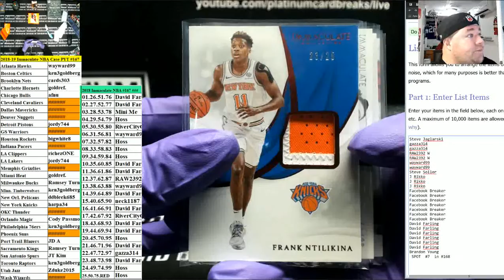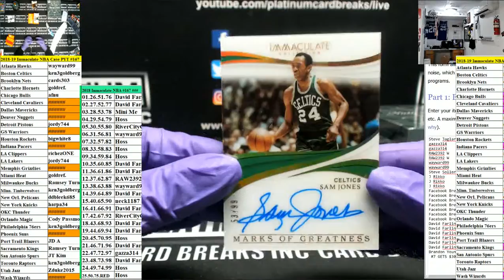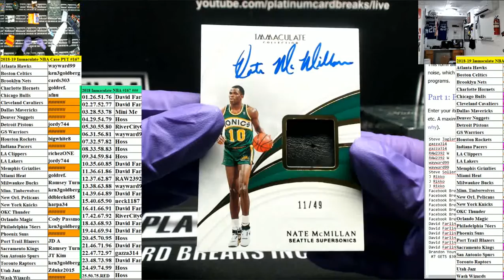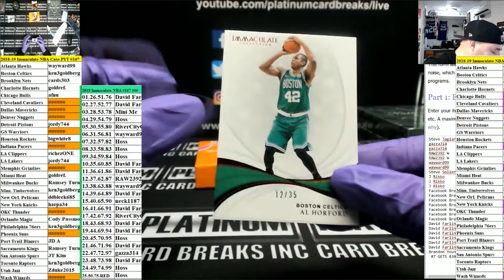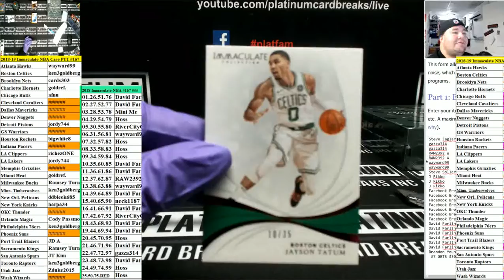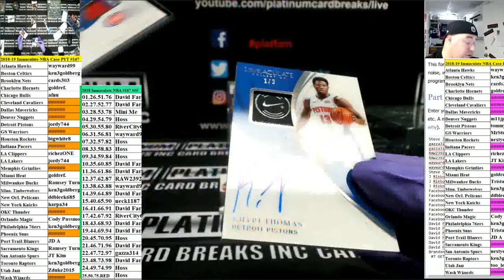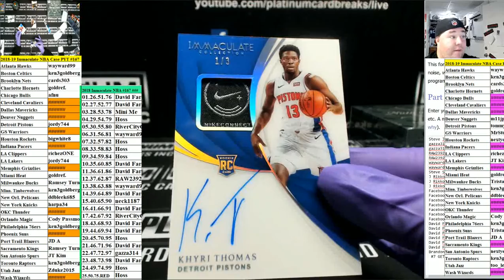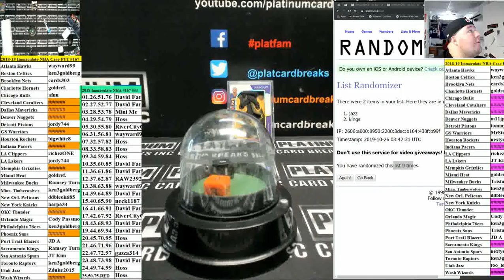2018 19 Immaculate NBA Case PYT #167